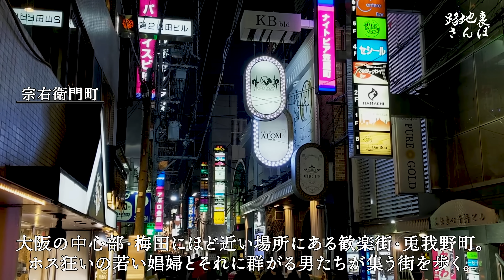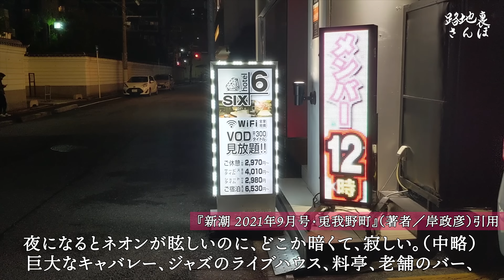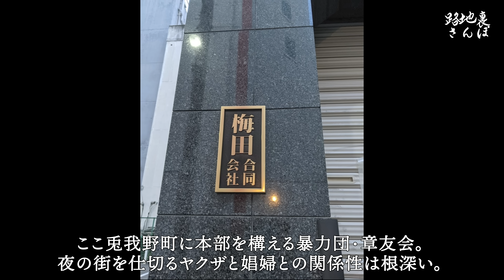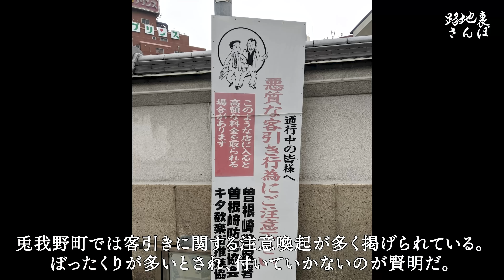再掲【兎我野町】ホス狂が娼婦になる街 大阪府大阪市 [Togano-cho] A town where Male host lovers become prostitutes Osaka City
※2023年1月9日の投稿動画を一部修正して再アップロードしたものです
※サムネイルを含む〝アメリカン通り〟の住所表記は太融寺町です

ホス狂い（ほすぐるい）はホストに没頭する女性を指す言葉だ。「担当をランカーにしたいから稼がなきゃ。イチでいいよ」路地に座り込む若い娼婦はあっけらかんと答えた。大阪駅から兎我野町へ向かうホテル街、通称〝アメリカン通り〟。昼夜問わず娼婦とそれを見定める男たちが集う異質な街だ。娼婦の多くは稼いだカネを遣うため、宗右衛門町へ消えてゆく。大阪の中心部・梅田からほど近い場所にある歓楽街・兎我野町。ホス狂の若い娼婦とそれに群がる男たちが集う街を歩く。

◆◆deepな地域の情報がありましたら、是非コメント欄にて教えてください◆◆

◆◆『Super Thanks』機能が新たに追加されました◆◆
日頃より応援を頂いている皆様、本当にありがとうございます。応援頂いた金額は全て今後の動画制作に使わせて頂きます。

Twitterをはじめました。たまに更新します。

‹参考文献›
『新潮2021年9月号・兎我野町』（著者／岸政彦　発行／新潮社）

Hosu-gurui is a word that refers to a woman who is devoted to being a Male host. "I earn money because I want to raise his ranking. This payment is OK with 10,000 yen" said a young prostitute sitting in an alley.The hotel street leading from Osaka Station to Togano-cho, commonly known as “American Street”. It is a strange town where prostitutes and men who judge them gather day and night.Many prostitutes disappear to Soemoncho to spend the money they earn. Togano-cho is an entertainment district located near Umeda, the center of Osaka. I walk through a town where young prostitutes who are crazy about Male host and men who flock to them.

*The address notation of “American Street” including the thumbnail is Taiyuji-cho.

◆◆"Super Thanks" function has been newly added◆◆
Thank you very much to all of you who have been supporting us on a daily basis. All the money you support will be used for future video production.

Twitter I will update it occasionally.